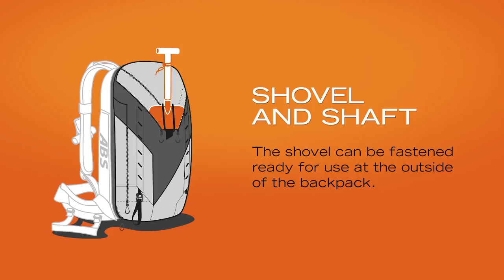ABS Avalanche Airbag Snowmobile Zip-on features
Learn more about the features of your ABS Snowmobile TwinBag.